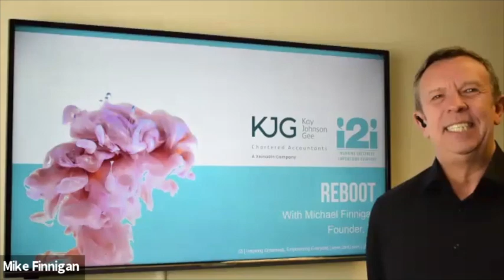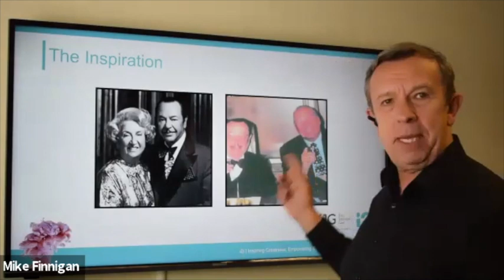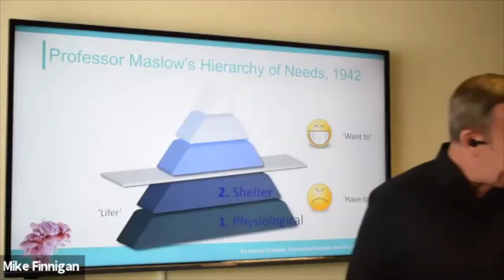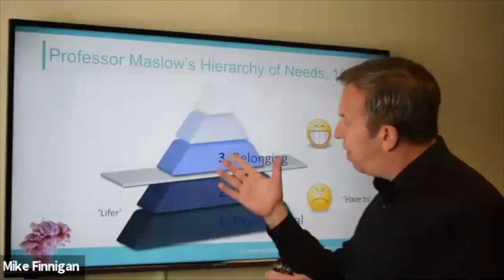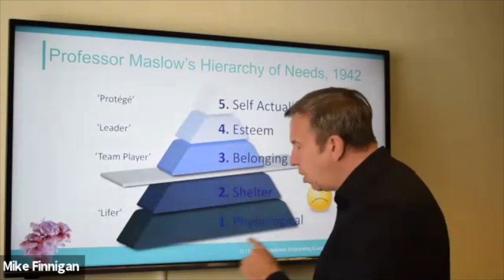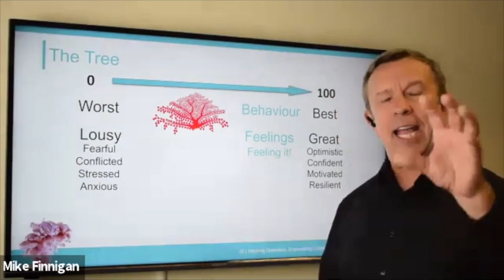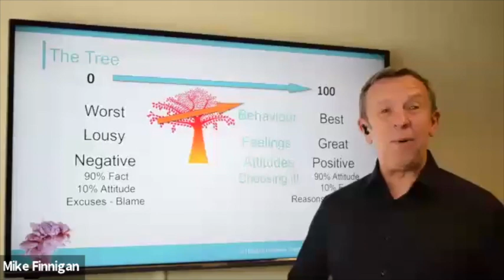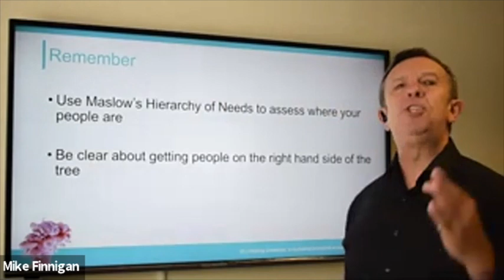KJG Masterclass with Michael Finnigan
How will we get our teams sharp and focused for Q420 and 2021?

In this 90 minute interactive session we will be looking at your teams, and the engagement challenges brought about by the pandemic.

Once we have addressed that issue we’ll focus on you, and ask what is the right frame of mind for a leader, before finally looking at what actions we can take right now.

Make sure you have a good workbook to make notes, and it’s cameras on because Michael loves everyone to get involved with observations, questions and chat.